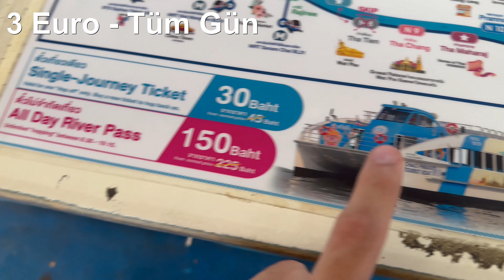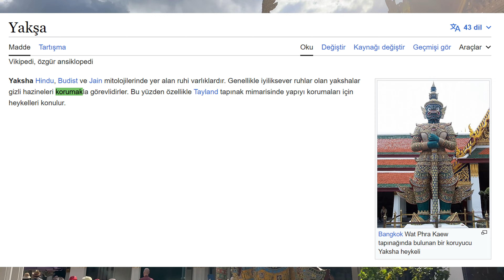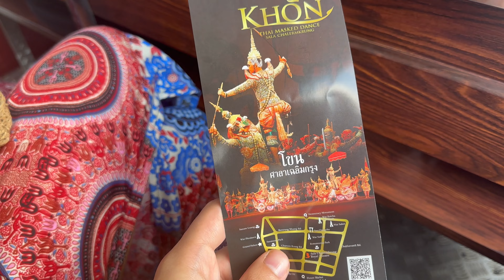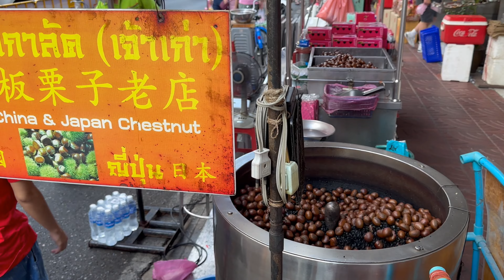Bangkok Vlog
00:00 Dolandırılmaya çalışıldık
02:47 Bangkok Bot Turu
03:42 Wat Phra Kaew - The Grand Palace
7:10 Yerel Dans Gösterisi
8:51 Öğle Yemeği
10:11 Bangkok Çin Mahallesi (Chinatown) Marketi
11:21 Börtü Böcek
12:15 Yatan Buda
15:00 Muay Tai (Rajadamnern)
16:12 Manyak Taksici (Dolandırıcı)